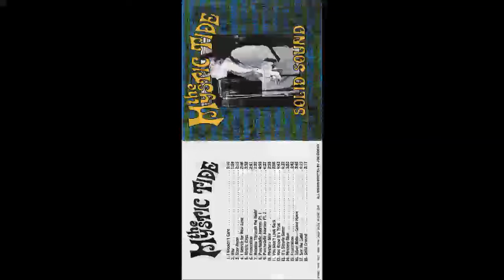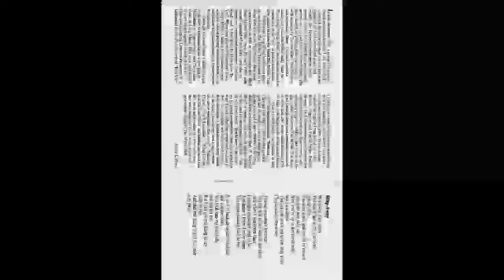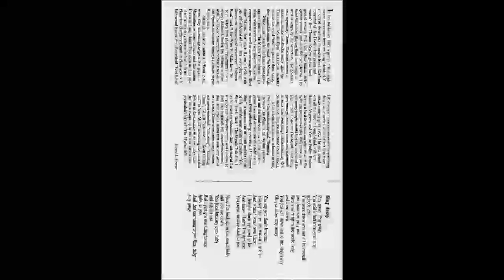Mystic Tide - Solid Sound, Solid Ground (1965-69) [FULL ALBUM]